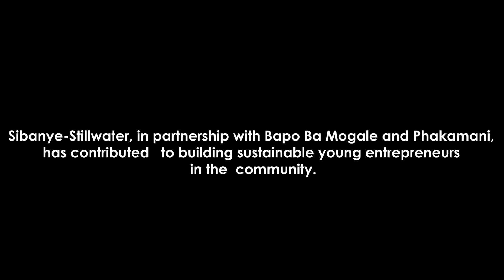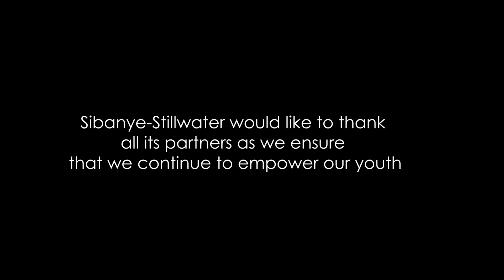Sibanye-Stillwater and Bapo Ba Mogale LED Project - Developing Youth SMMEs for a Sustainable Future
Our commitment extends beyond financial contributions. We provide mentorship, skills development, and comprehensive business management training to foster the growth of future leaders.

Watch this video to experience the profound impact of our efforts in cultivating sustainable entrepreneurs and forging a path towards a brighter future. Watch the video now!